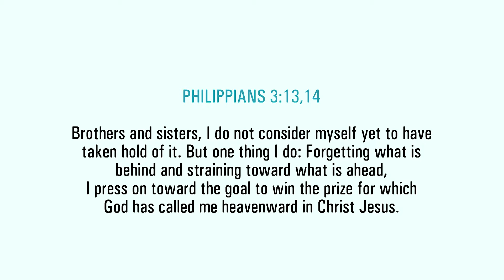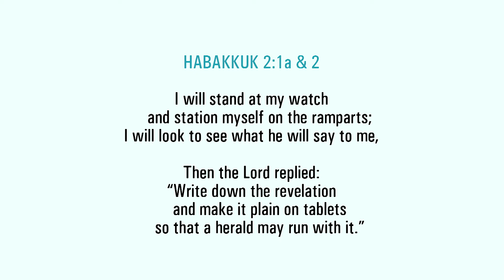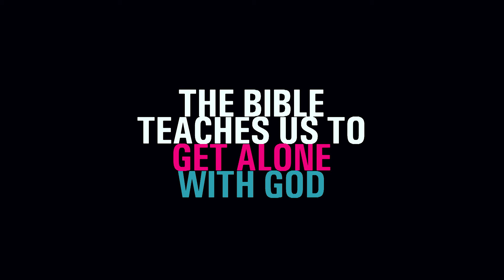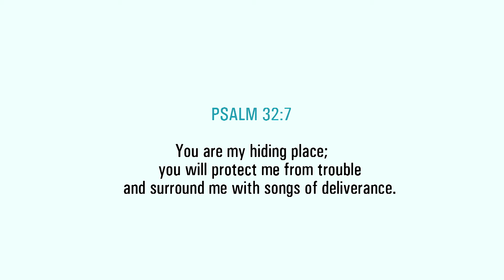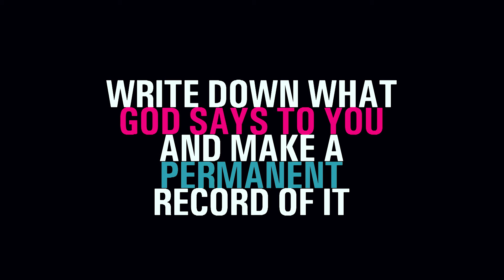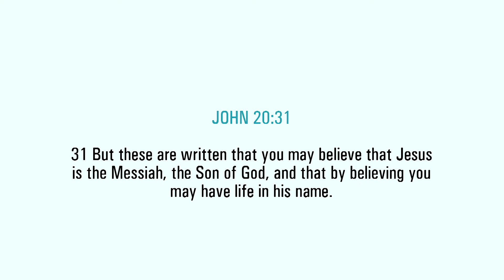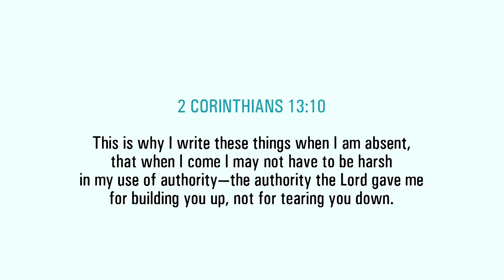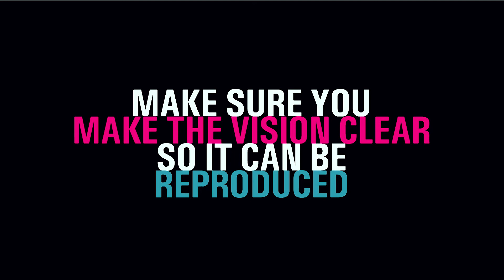The Strain For Vision | Pastor Rich Wilkerson Sr